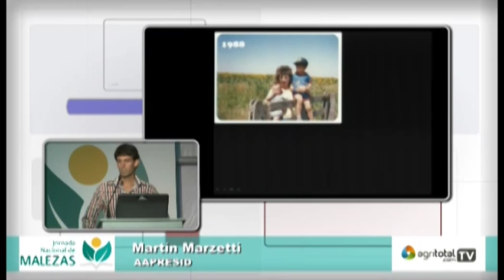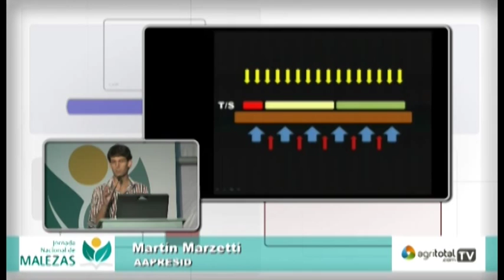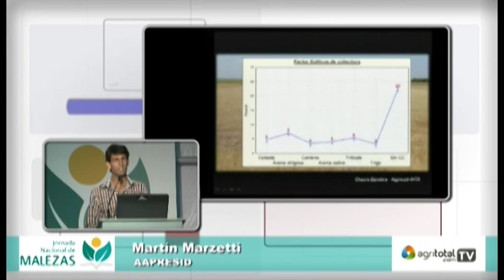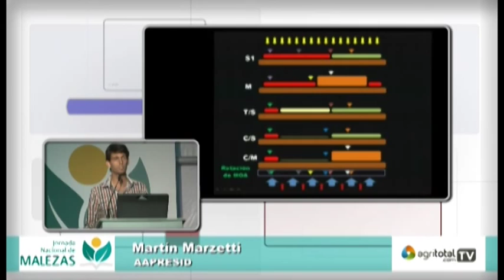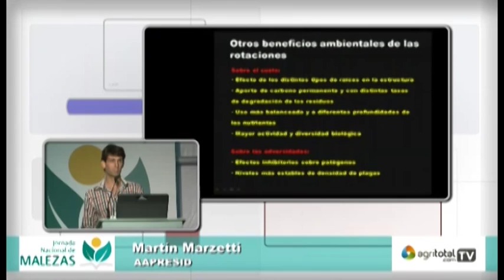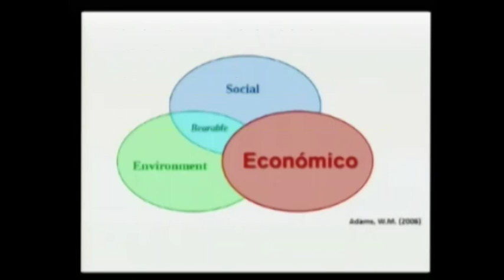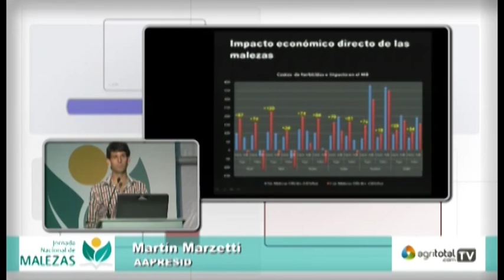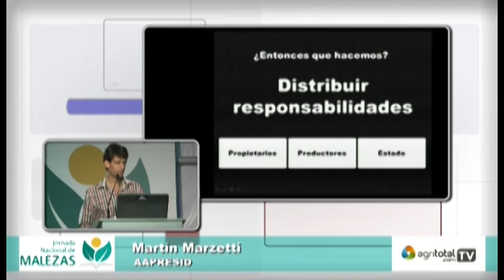09 Martin Marzetti